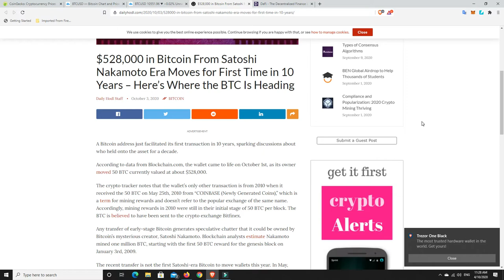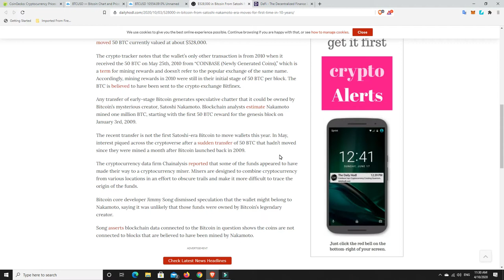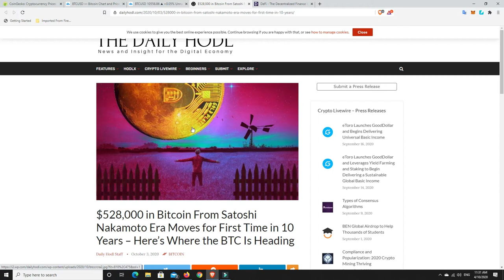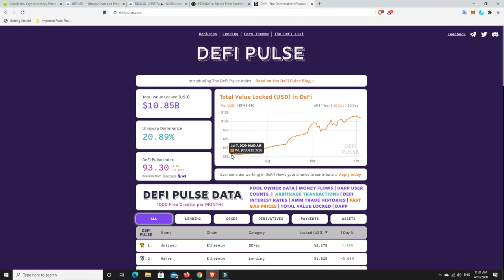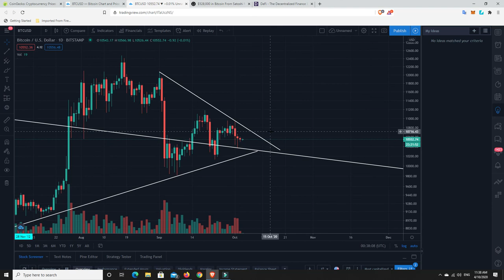Bitcoin that hasn't moved in 10 years moves, Satoshi? DeFi grows to 10.8B